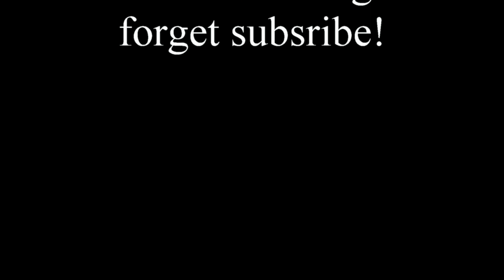0.96" Serial:UART/I2C/SPI 128x64 OLED Module White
0.96" Serial:UART/I2C/SPI 128x64 OLED Module White demo
(Arduino and PIC microcontroller module. UART communication.)